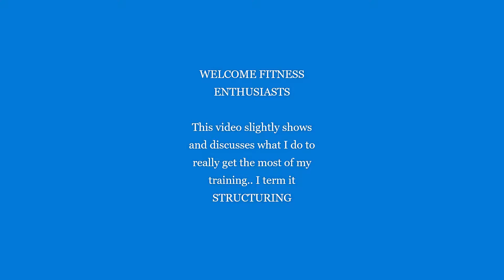Structuring Your Body Ep1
WazWazWazWAZZZZUP! I'm Back Baby-Shota Tomada "Back Alive"

Yes yes, another video by Yours Truly.  This is a new series I'm working on to explain to more people how I've trained in order to bring out every aspect "visually", on my body, to constantly test and mix my muscle fiber thought process in order to sculpt and tonein a way that has not been seen since bodies like Frank Zane.

I started training with weights around 14 yrs old.  Finding some old weights in my dad's garage, my garage too, and just pumping away in my room.  I would be inspired through the usual action heroes of our time, no need to mention them. As well as comic book characters, and RPG LIve Board Games...not console!

I didn't really train in my high school gym.  I just didn't feel like it was a place for me.  I feel this was today about some guys..."SOME", they are very nervous and their confidence is so low, that maybe it's better to just buy some weights and get comfortable with yourself first...just my opinion people.

After doing a lot in my room, chiseling away, I also ran Indoor Track which,  already with my fast metabolism, just shot me into a caloric burning machine.  Don't get me wrong, I wanted run track since I was like 3, watching Carl Lewis, eventually meeting him also, was a childhood dream.

Anyway, by the time High School Waste of Time was done, I was stoked to get out and start, without me knowing, The College Waste of Time...lolol.  Just kidding.  Life is Life and it has made me into who I am today.

In college I went really hard in the gym...sorta.  But I also had many other activity loves and distractions.  Ultimately I did become a well known gym Staff, and Fitness Geek.  I worked for the Arena and was one of the first staff members and trainers at W.I.J Fitness Center.  I also was on the Cheerleading Squad and ran morning workouts for our team, eventually becoming Captain.

Basically what I'm saying is that through many types of training regimes, coaches, personal practice, mental and physical breakdown, I've formed a connection to my body that many never get a chance to experience, maybe not even 10%.

Today, I'm happy to share my knowledge with inspired minds...THAT AREN'T TOO WEIRD...LOLOL, and want to push to another level of understanding and commitment.  As I grow more, I also now employ other techniques as well as different nutritional musts in order to stay at a top level.  I hope this small description was entertaining and the window was clear enough into my soul that you could see a glimpse of what my fingers to could express here in this small time frame and section.  I hope to make more connections through these videos...but really, I make them for myself...because I have to.

Special Thanks:
Dad, Mom, Sister, Brother/Brother, Brother, Brother. God!